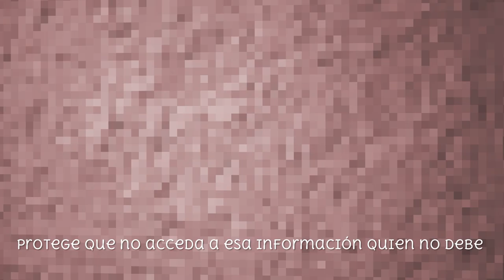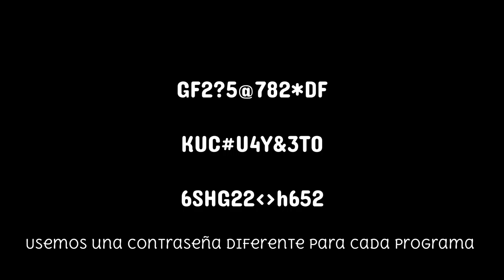Wiskaku ayllu 5 : Kipusqa simi (Contraseña)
Wiskakukunaqa asnariyninkuwanmi rimanakunku, chayllawanmi mana hukkuna yachananpaq rimaqku, imapas pakasqa simihinam.

Pakasqa simiqa hukkaqnin programakuna silularpi yaykunanchikpaqmi, chaypim kikinchikpa willakuyninchik kapuwanchik, kaymi huk runakuna yaykunanmanta kikinchikpaq waqaychananchik.

¿Ichaqa imaynanpitaq wasillla kikinchikpa sikritunchikta pipas yachanman? Kawsayninchikllamanta ruwaptinchikqa, ichapas yacharunmanku

Huk simikunamantapas ruwanchikmanmi utaq musuq rimaykunata paqarichichwan: chunka iskayniyuqhina litrawan utaq astawan, litrakuwanpas kanmanmi, yupakunapas utaq hukkunapas, sapaq kipusqa simitam sapa programakunapaq yaykuchinanchik, hinaspa tikrachinanchik sapakama ichaqa manam qunqanaykichu.

¿Sasachakuchkankiñachu? Llavero digitalwanmi kutipawaq, chaywanqa paqarichiwaq utaq waqaychawaq achka kipusqa simikunatam, imamantapas allin kananpaq tapupayasunkim ichaqa huk kipusqa simillatam yuyarinayki, wasiykipa llaverunhinam yanapasunki.

Kunanqa yachankiñam ima allin kasqanta.
Las vizcachas se comunican a través de sus olores, así se envían mensajes que sólo ellas pueden entender, algo que es como un código secreto.

Una contraseña es una palabra secreta que usamos para acceder a algún programa en el celular que tiene información personal nuestra, esto la protege para que no acceda a esa información quien no debe.

¿Pero qué tan fácil puede ser para alguien más saber este secreto? Si usamos datos de nuestra vida esta palabra será tal vez fácil de adivinar, entonces podemos usar palabras de otros idiomas o nuevas palabras que podemos inventar: que sea tan larga como 12 caracteres o más, puede tener letras, números y otros caracteres; usemos una contraseña diferente para cada programa que accedamos y debemos cambiarlas frecuentemente, y nunca las podemos olvidar.

¿Se pone difícil? Podemos probar con un llavero digital, nos ayudan a crear y guardar en un lugar seguro muchas contraseñas, nos hace preguntas de seguridad si son necesarias y sólo tenemos que recordar una contraseña; nos ayuda tanto como el llavero de casa.

Ahora podemos pensar que nos conviene más.